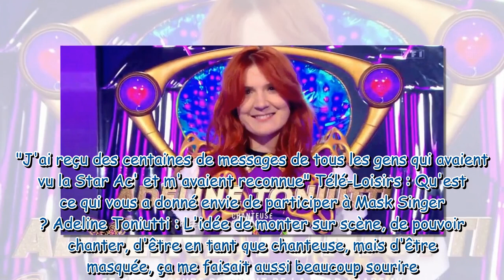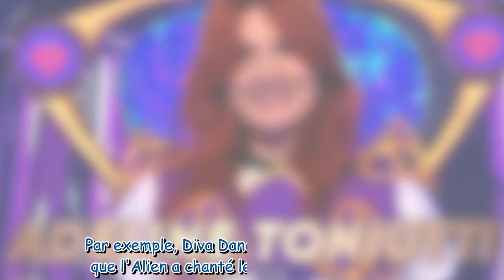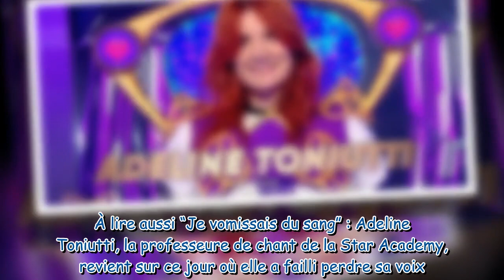"Je me suis évanouie" : Adeline Toniutti (l'Alien dans Mask Singer) fait des révélations sur sa part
"Je me suis évanouie" : Adeline Toniutti (l'Alien dans Mask Singer) fait des révélations sur sa participation à l'émission